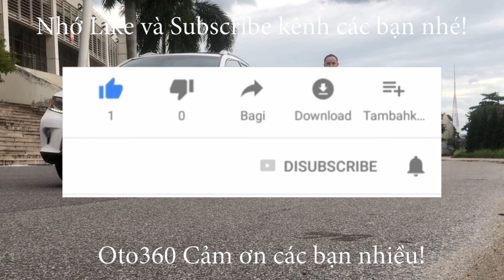Đã giao dịch xong, chiếc xe Toyota Vios E màu vàng cát đã về với chủ mới, chúc bác chủ xe vạn dặm bì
Toyota Vios 1.5 E CVT sản xuất năm 2018, tên tư nhân, xe rất mới, chạy hơn 7 vạn km.
Xe được trang bị động cơ xăng 1.5 L, hộp số tự động, Nội thất ghế da, điều hòa tự động, gương gập chỉnh điện xi nhan trên gương. đã lắp màn hình Android...  Hệ thống An toàn gồm có túi khí an toàn, chống bó cứng phanh ABS, cân bằng điện tử,EBD,HAC,BA,... Và các trang thiết bị khác.
Xe đẹp cam kết không đâm đụng, không ngập nước bảo dưỡng định kỳ tại Hãng.